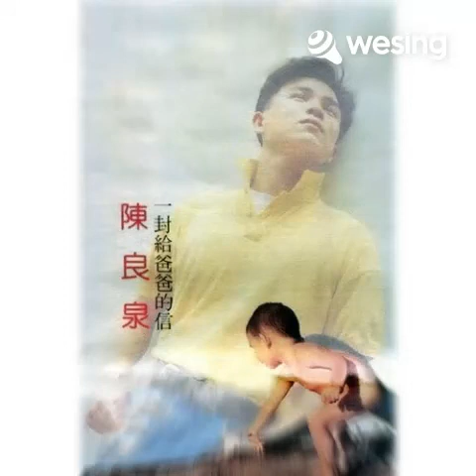乡间小路(修复版)